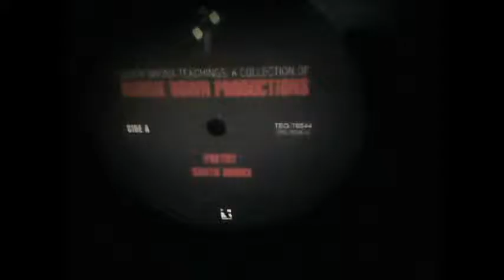KRS One - Sound of da Police